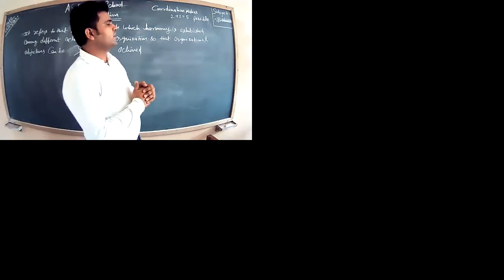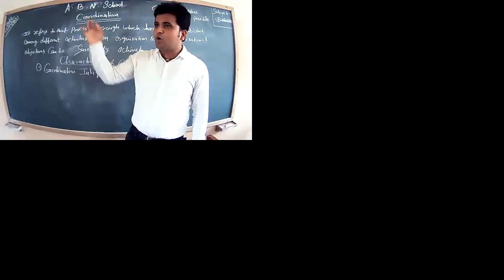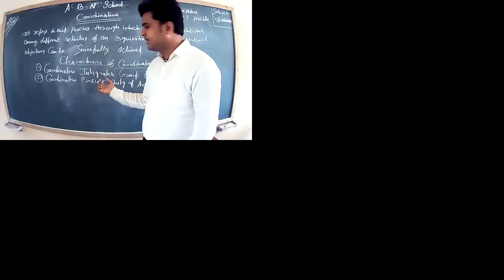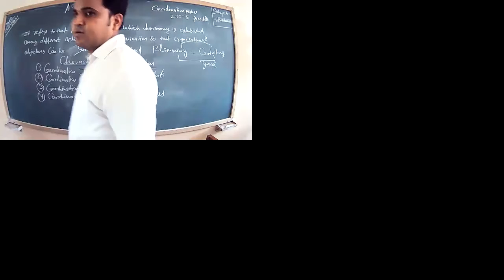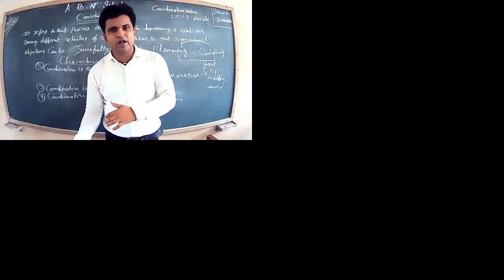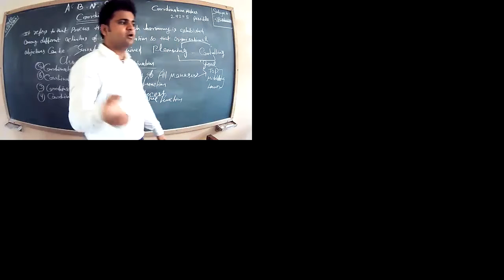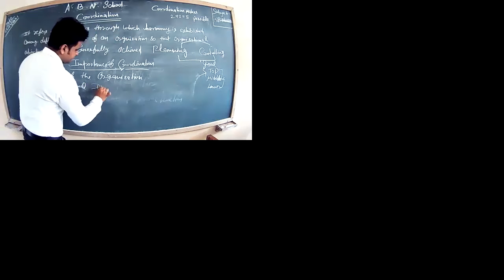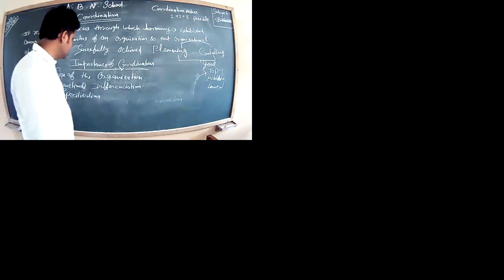class-12 English Medium BST(05/07/21)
BST chap-1